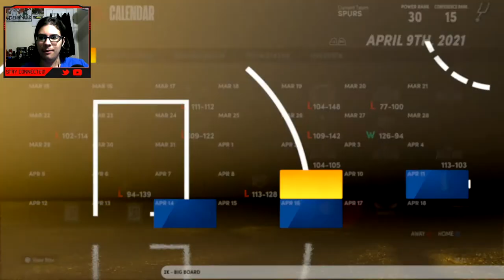The Start Of Something New! | San Antonio Spurs NBA 2K21 Next Gen Franchise EP. 1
Hope you all enjoy this NBA 2K21 Next Gen video! I make NBA 2K21 content everyday along with some Apex Legends! This NBA 2K21 video is a good one so be sure to relax, get a snack and enjoy!